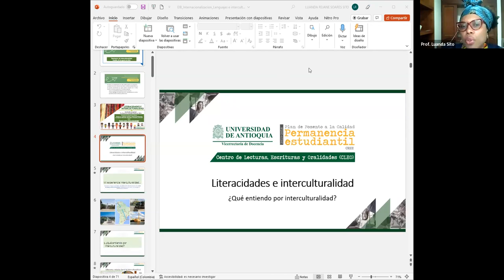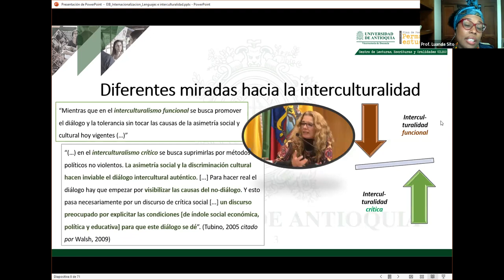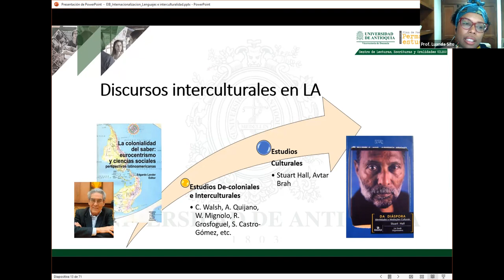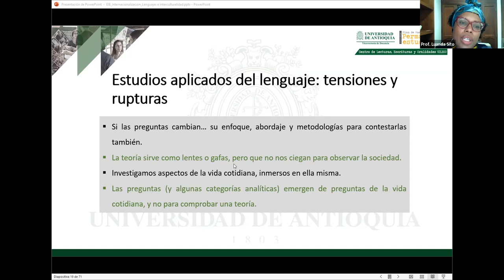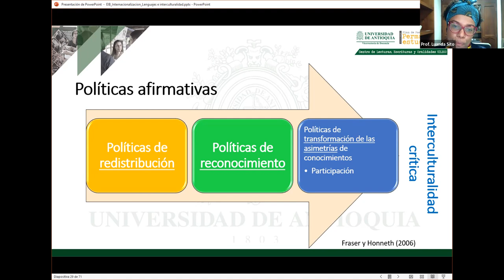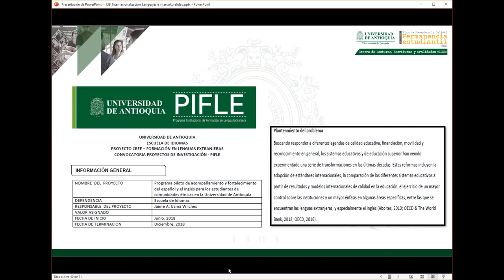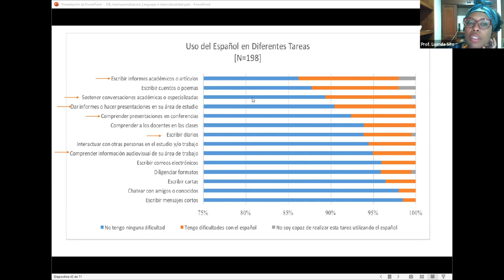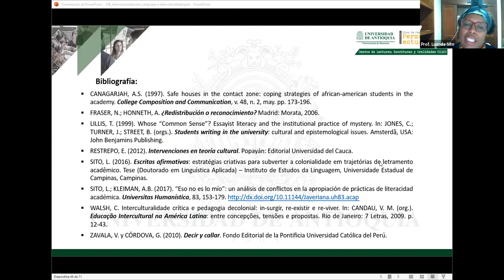Seminario de interculturalidad:aproximación desde los estudios culturales y losestudios decoloniales